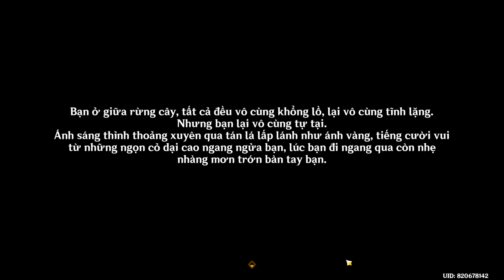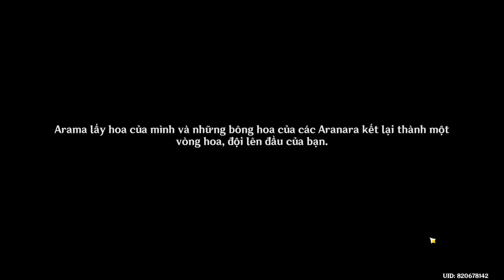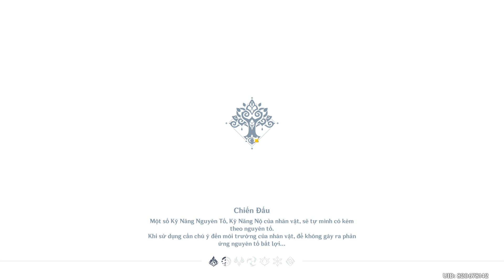3.0 Stream - Lễ Hội Utsava - Genshin Impact